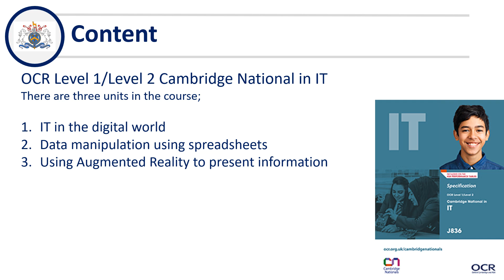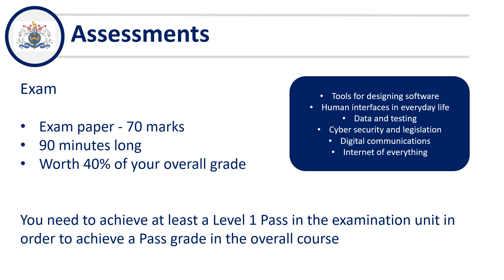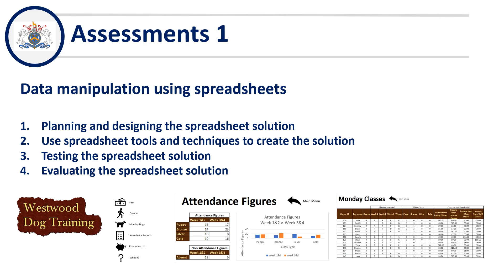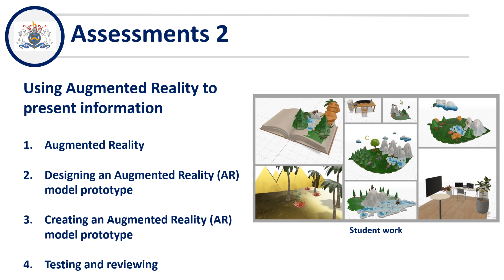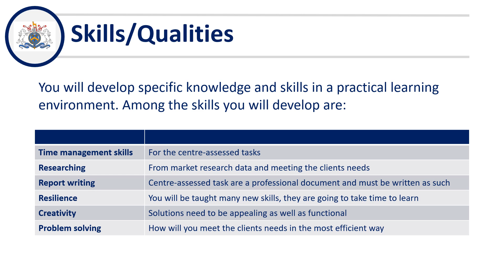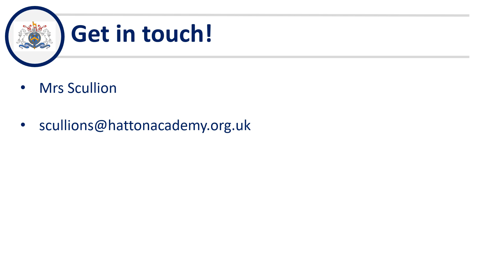OCR IT Presentation